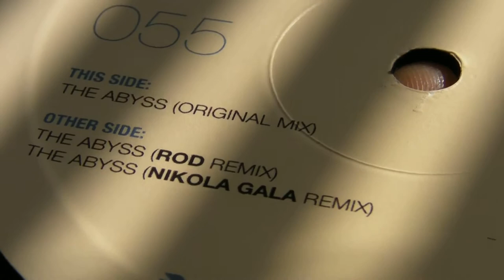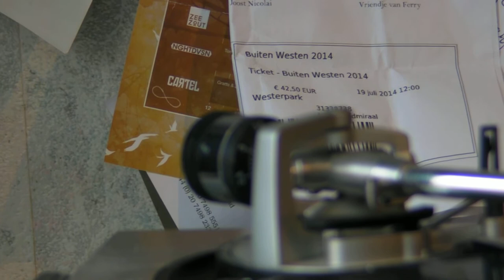Techno : Gunnar Haslam - Mark Fanciulli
DeepMoodMusic presents : Gunnar  Haslam - Overcomplete ,label: Naif. Mark Fanciulli - The Abyss(Nikola Gala Remix),label: Inmotion Music